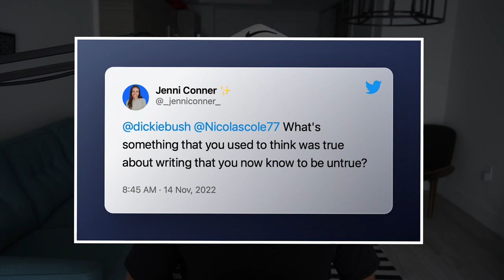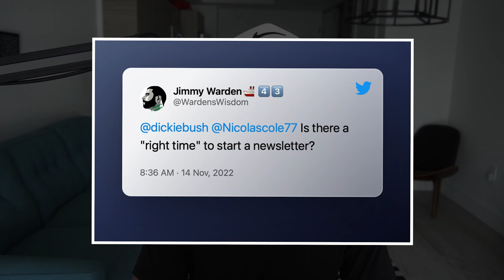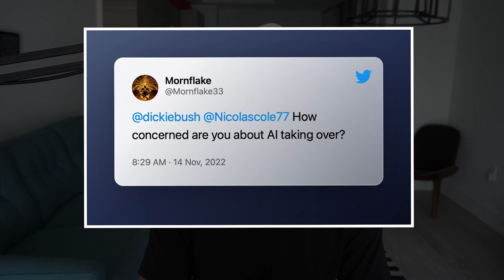Is there a "right time" to start a newsletter?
Want more FREE digital writing frameworks & tips like these?

In episode 3 of Espresso Hour, Ship 30 for 30 Captains Dickie Bush and Nicolas Cole talk about the right time to start a newsletter, the best writing advice, and fears of AI.

00:00 Intro
00:10 What’s something you used to think was true about writing that you now know to be untrue?
04:38 Is there a “right time” to start a newsletter?
08:46 How concerned are you about AI taking over?
15:14 What was the best writing advice you received?